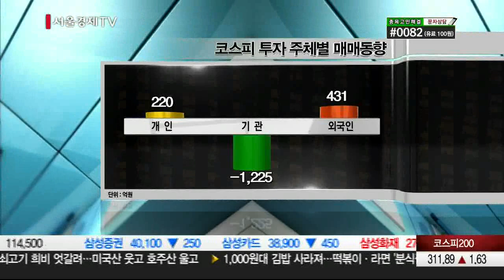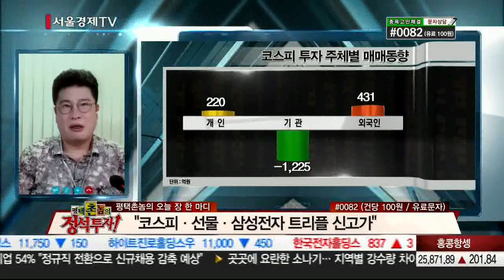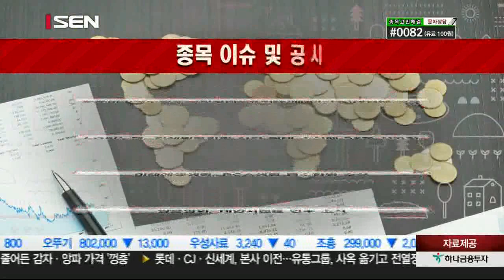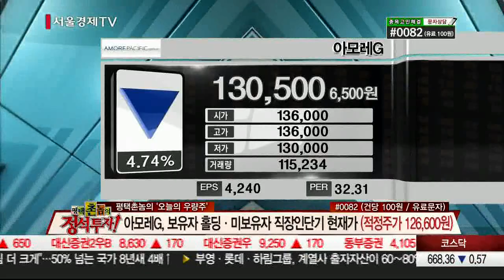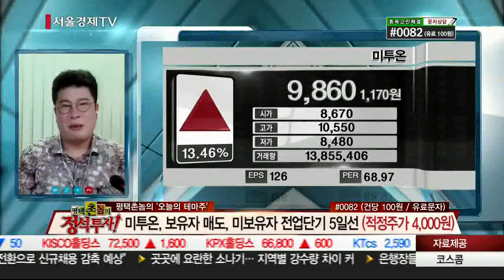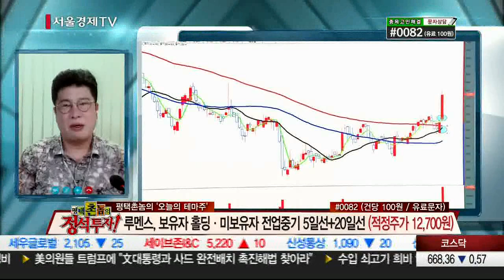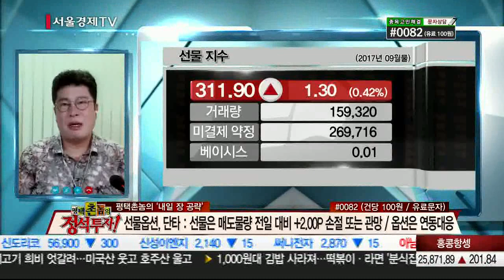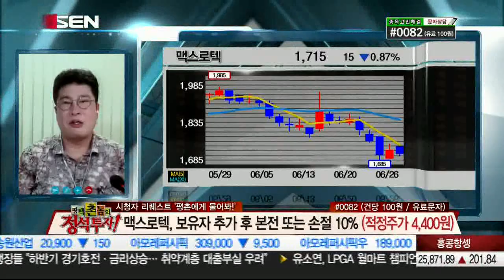20170626_평택촌놈의 정석투자_58회